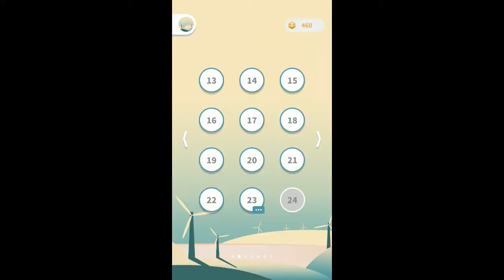WEAVE THE LINE CLASSIC LEVEL 20 TO 30 WALKTHROUGH